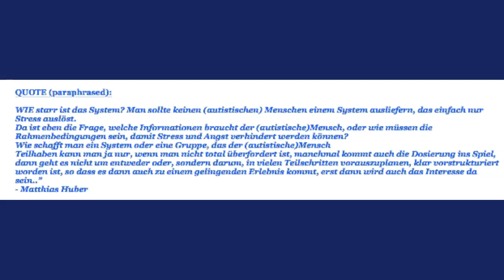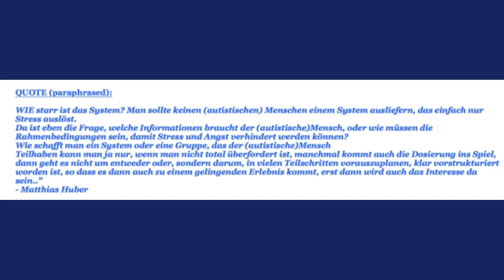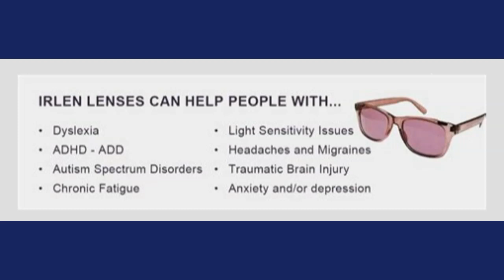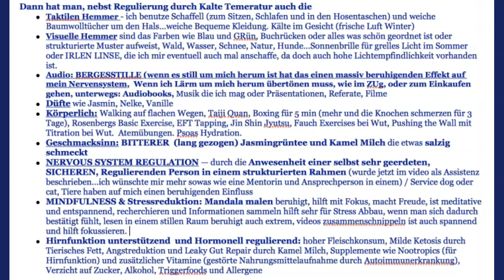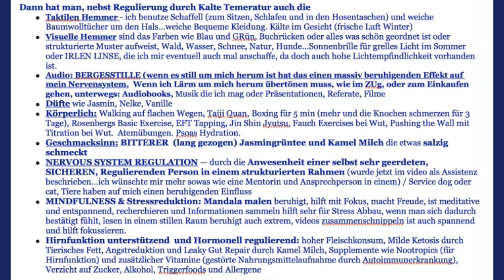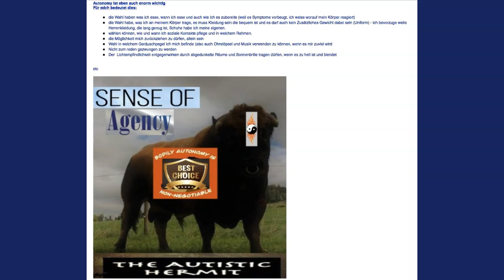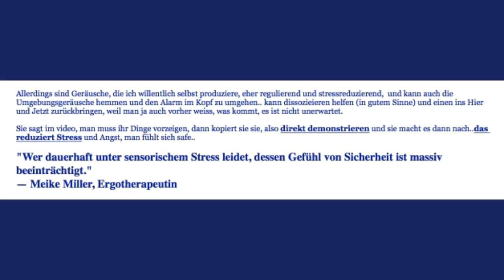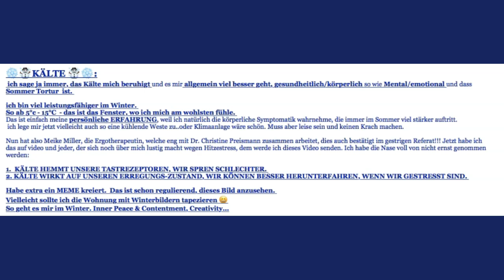Stress Vermindern - Lebensqualität verbessern - Meine eigene TOOLBOX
Fachtagung Autismus Schweiz - Maike Müller und Iris Köppel Referate  war sehr lehrreich und inspirierend.

Iris Köppel schildert in ihrem Referat, welche Situationen bei ihr Angst und Stress auslösen, welche Auswirkungen dies bei ihr hat und wie sie damit umgeht.
Dieses Kurz-Referat ermöglicht einen Einblick in das ganz persönliche Erleben einer Frau mit Asperger Syndrom.
Iris Köppel - Auswirkungen von Angst und Stress - das war ein super Referat.

Menschen mit Autismus-Spektrum-Störungen leiden häufig unter Veränderungen der Wahrnehmung, die sie in ihrer Teilhabe einschränken.
Durch Ergotherapie können Strategien erlernt werden, mit denen es diesen Menschen gelingt, im Alltag gezielt z. B. auf Wahrnehmungsüber- oder -unterempfindlichkeit und Reizüberflutung einzuwirken, wodurch sich ihre Lebensqualität deutlich steigern lässt.

Das Referat bietet Menschen mit Autismus, Angehörigen und Fachleuten Wissen und praxisnahe Anregungen, wie Stress reduziert werden kann, um ausgeglichener und leistungsfähiger zu werden.

Autorenporträt
Meike Miller ist als Ergotherapeutin und Coach tätig und nutzt seit vielen Jahren die Sensorische Integrationstherapie für die Arbeit mit autistischen Kindern, Jugendlichen und Erwachsenen. Gemeinsam mit Christine Preißmann hält sie regelmäßig Weiterbildungsseminare zum Thema Wahrnehmung, Ergotherapie und Autismus.

Mit mir arbeiten
Als Ergotherapeutin kann ich hier ganz konkret Hilfestellung geben.
 Diese ganz praktische Unterstützung ist häufig hilfreich, um Ängste abzubauen und Sicherheit zu gewinnen.

Das Ziel ist, mit ihnen Strategien zu entwickeln, die sie auch jenseits der Therapie nutzen können, um selbständig wieder in diesen Zustand zu gelangen. Die erlebte Selbstwirksamkeit führt gleichzeitig zu mehr Selbstvertrauen.

Auch bei erwachsenen Klienten geht es häufig zunächst um die Identifikation besonderer Wahrnehmung. Oft entdecken meine Klienten Sinneswahrnehmungen im Bereich der Überempfindlichkeit.
Ich helfe ihnen zu verstehen, wie sich diese Überempfindlichkeiten auf ihr Stresslevel auswirken und bis zum Kontrollverlust (Reizüberflutung) führen können. Gemeinsam entwickeln wir individuelle Lösungen, wie eine Wohnraumanpassung oder Veränderungen der Tagesstruktur, die zu einer Entlastung im Alltag führen können.

    Lösungen müssen individuell entwickelt werden.

Man sieht die eigenen Bedürfnisse klarer und erkennt, ob es sich lohnt, etwas für deren Erfüllung zu tun. Diese Motivation ist der Motor die selbstgesteckten Ziele wirklich zu erreichen.

Ist das Ziel definiert, beginnt die Suche nach dem individuellen Weg, es zu erreichen. Dafür stehen neben dem Gespräch verschiedene Visualisierungstechniken, sowie Coaching-Tools zur Verfügung:
Sie erweitern den Fokus und vergrößern die Handlungsoptionen.
Sie helfen dabei, fundiert zu entscheiden, welche individuelle Strategie auf dem Weg zum Ziel am besten passt.

    Meine Form der Begleitung ist Hilfe zur Selbsthilfe.

Wer sich auf die Suche nach seinem Weg begeben möchte und die Reflexion sucht, der wird in mir eine empathisch-motivierende und analytische Partnerin finden, die Techniken und Werkzeuge anbietet und den Weg zum Ziel detailliert strukturiert.

Iris Köppel dachte oft, sie sei nicht das Kind ihrer Eltern und auch nicht mit ihren Brüdern verwandt. Fremd fühlte sie sich.
Das Gefühl wurde zum ständigen Begleiter – in der Schule, in der Ausbildung zur Primarlehrerin, im Beruf und im Privatleben.
Es folgten Depressionen, Suizidversuche, Therapien und unzählige Diagnosen. Das konstante «Nicht-Zurechtfinden-im-Leben» blieb.

2008 besuchte Köppel eine Weiterbildung zum Thema Autismus – und merkte: Das bin doch ich! Iris Köppel war zu diesem Zeitpunkt 39 Jahre alt. Einige Monate später wurde sie mit dem Asperger-Syndrom diagnostiziert.

So wie Iris Köppel geht es vielen Erwachsenen. «Wir stellen eine Zunahme an Anfragen von Erwachsenen fest, die ihr Leben lang unter vielfältigen Problemen litten, aber erst heute ihre Probleme mit einer Autismus-Spektrum-Störung in Verbindung bringen», umschreiben Fachstellen wie die Autismus-Hilfe Ostschweiz ihre Erfahrungen.